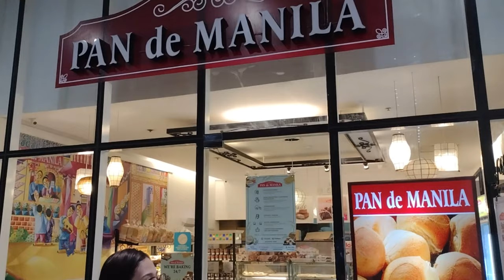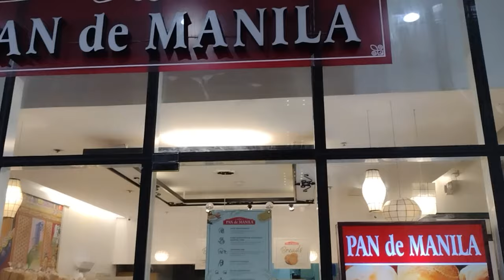Cute Date at Pan De Manila in the Philippines 🤵👰💋💓❤️🫰😍😘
Welcome to "MK Fitness in the Philippines," your ultimate YouTube gateway to the breathtaking Islands of Enchantment! Get ready to immerse yourself in the vibrant culture, stunning landscapes, and warm hospitality that make the Philippines a true tropical paradise.

Join me, your local guide and travel/fitness enthusiasts, as we traverse the Philippines local gyms and ever growing fitness culture and lifestyle.  From the bustling streets of Manila to the tranquil shores of Boracay and the lush rainforests of Palawan, I'll take you on an unforgettable journey through the diverse wonders of the Philippines.

My channel is a treasure trove of hidden gems and must-visit destinations. Discover pristine white-sand beaches kissed by turquoise waters, perfect for snorkeling, scuba diving, and working out, or simply basking in the sun.

But the Philippines is more than just stunning landscapes. I'll introduce you to the warm-hearted locals, whose smiles and hospitality will make you feel right at home. Experience the rich cultural tapestry of festivals, dance, and traditions that have been passed down through generations.

Beyond the tourist hotspots, I explore off-the-beaten-path destinations, where authentic experiences await. Sample delectable street food, learn traditional crafts from local artisans, and witness the breathtaking sunrise from a secluded island paradise.

My channel is not just about showing you the beauty of the Philippines; it's about fostering sustainable travel practices too. We promote responsible tourism, advocating for the preservation of the country's natural wonders and supporting local communities.

Whether you're a seasoned traveler looking for your next escapade or a curious soul eager to learn about new cultures, "MK Fitness in the Philippines" promises to be your perfect guide. From dreamy beaches to vibrant city life, from serene landscapes to heart-pounding adventures, my videos will leave you enchanted and inspired.

Subscribe now, and let "MK Fitness in the Philippines" transport you to a land of smiles, where the beauty of nature and the warmth of the Filipino spirit will captivate your heart and soul. Come, explore, and fall in love with the Islands of Enchantment!